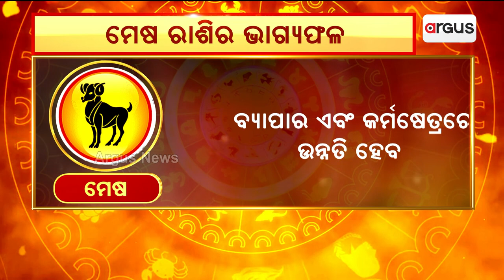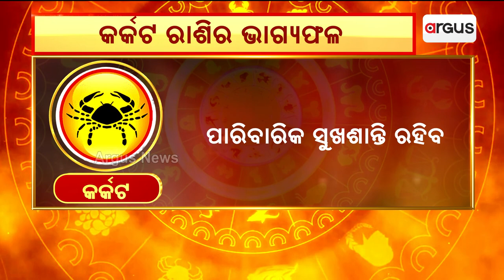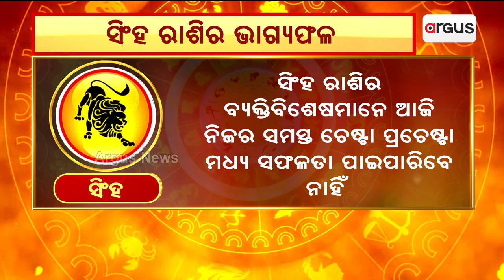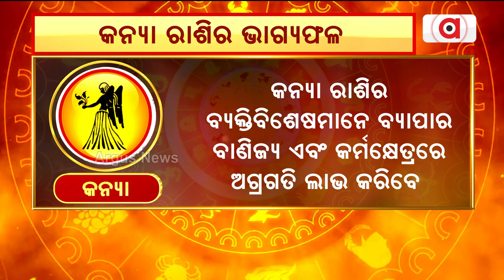ଆଜିର ମେଷ ରାଶି ରୁ କନ୍ୟା ରାଶି ଭାଗ୍ୟଫଳ